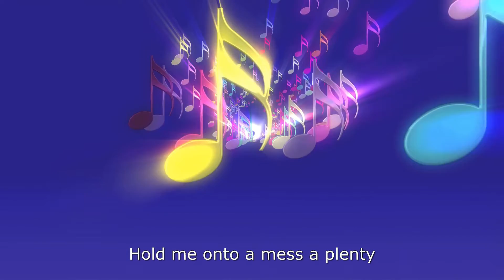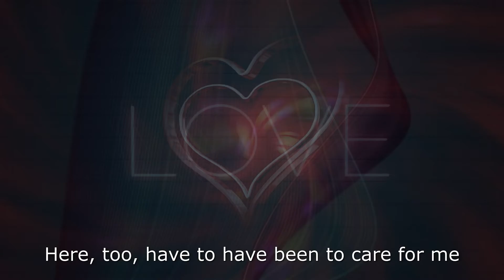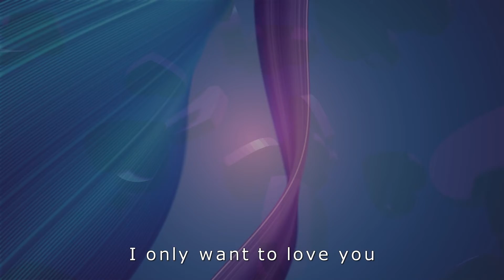Cocteau Twins - Pitch the Baby - 1990 - with Lyrics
Heaven or Las Vegas is the sixth studio album by Scottish alternative rock band Cocteau Twins, released on 17 September 1990 by 4AD. Despite 4AD president Ivo Watts-Russell proclaiming it one of the best-ever releases on his label, he released the group from their contract at the end of 1990 because his relationship with the band had soured.

Heaven or Las Vegas peaked at number seven on the UK Albums Chart and number 99 on the US Billboard 200,[3][4] becoming the band's most commercially successful release. It eventually sold 235,000 copies by 1996, according to Billboard.[5] The album was included in the book 1001 Albums You Must Hear Before You Die,[6] and was voted number 218 in the third edition of Colin Larkin's All Time Top 1000 Albums.[7] In 2020, Rolling Stone listed it at No. 245 in its list of the 500 Greatest Albums of All Time.[8]

The album was voted 18th of Scotland’s 100 Best Rock and Pop Albums in 2003 and was the focus of a BBC Scotland programme, Classic Scottish Albums in 2007.